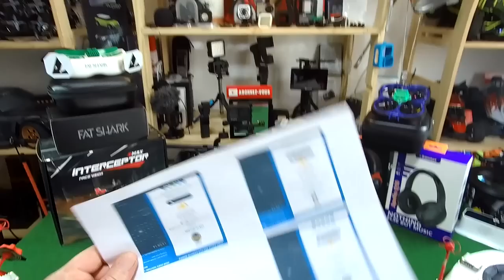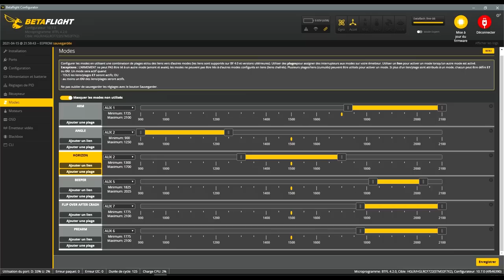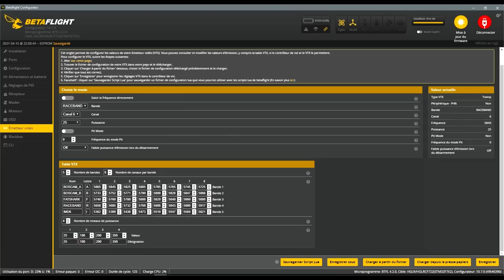HGLRC MotoWhoop 90 Pusher / SKYZONE SKYO4L - Review Test Démo - Résultat des concours et EXCLU !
NOTATAZ : 17/20  Pas mal !!!

BIENTÔT EN TEST :
- Caméra SMO 4K
- Eachine Novice IV !
. Entre autre ! ;)

L'exclusivité de Tic et Tac ! Nous avons testé pour vous le nouveau HGLRC MotoWhoop 90 Pusher ! Après 2 versions du Motowhoop, la marque nous propose un pusher, allégé et amélioré dans sa conception. Plus maniable et plus autonome que les premiers du nom, il est très efficace en indoor et par vent faible. Son concept de fixation de caméra, pour les possesseurs de Gopro Naked ou SMO, permet d'avoir la même orientation sur les deux caméras et facilitera la prise de vue cinématique sans aucun "jello" ou vibrations. Résistant et fiable niveau électronique, ce petit Pusher aura sa place dans cette catégorie sans pour autant, atteindre la première marche du podium... Prenez soin de vous et merci à tous pour votre soutien .